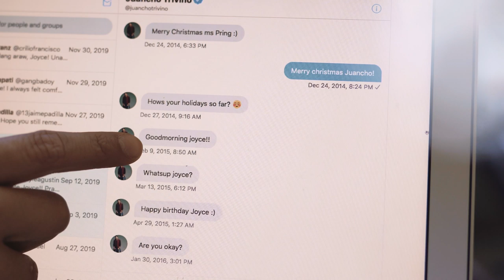Juancho Triviño & Joyce Pring | Pre-wedding Film by Treehouse Story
"Dito ka lang sa aking tabi
Baka sakali o baka naman
Dito ka lang pumalagi
Baka sakali mapasaakin ka" ♡

Coordinator: Events Embassy
Photographer: Chestknots Studio
Styling: Tipping Point Collective